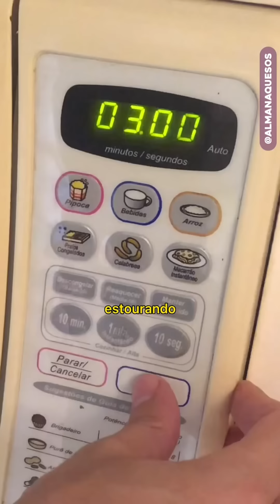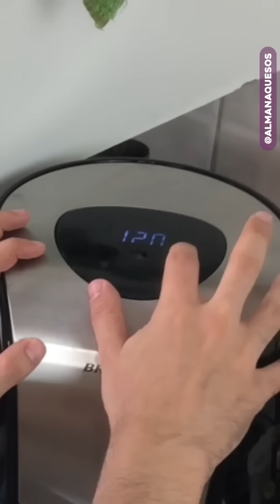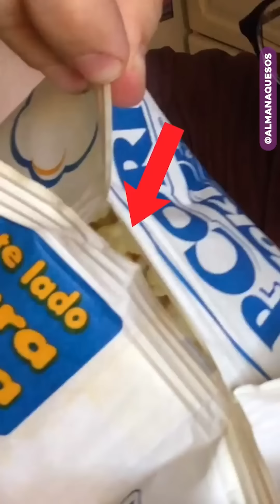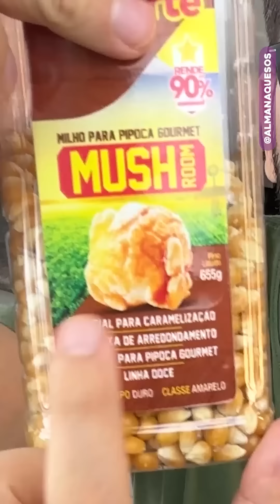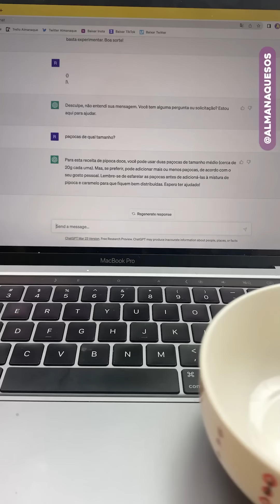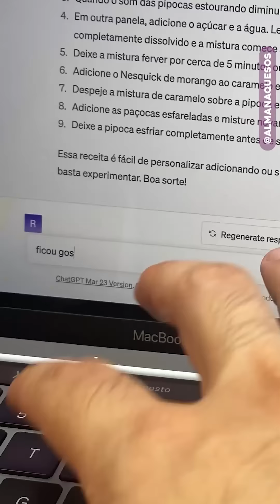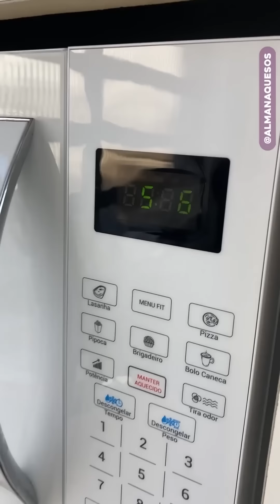16 Receitas e Hacks com Pipoca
[0:00] - 7 Erros ao Fazer Pipoca
[3:15] - Pipoca Sem Gordura (Saco de Pão)
[4:06] - Pipoca Feita na Peneira
[5:05] - Pipoca na Air Fryer
[6:01] - Pipoca Direto da Espiga de Milho
[7:37] - O Segredo da Pipoca de Micro-ondas
[8:01] - Reviver Pipoca Murcha
[9:00] - Pipoca com Caramelo Salgado
[10:14] - Pipoca com Chocolate
[11:25] - Pipoca com Nesquik e Paçoca
[14:55] - Pipoca com Mel no Micro-ondas
[15:54] - Pipoca com Alho
[19:17] - Puxa-puxa de Pipoca com Marshmallow
[22:44] - Sorvete de Pipoca com Caramelo
[26:12] - Sorvete de Pipoca
[27:11] - Pipoca de Queijo Coalho Frito